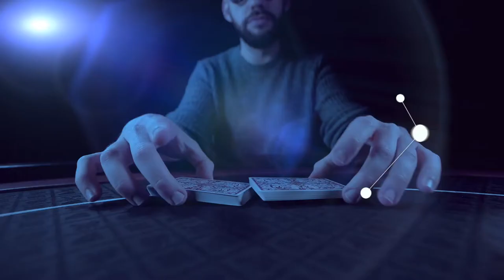Marvelous Poker Chips - All In - Series One by Matthew Wright - Zaubertrick - Trailer 1